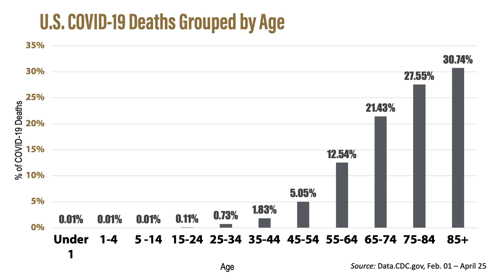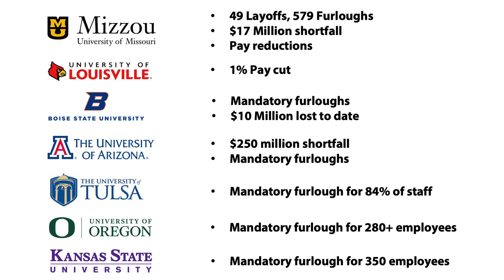Purdue President Daniels: Spring 2020 COVID Updates & Facts | May 2020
Purdue President Mitch Daniels shares spring 2020 COVID updates to West Lafayette campus faculty and staff. This message is the latest installment in our effort to keep the Purdue family informed during the coronavirus pandemic.